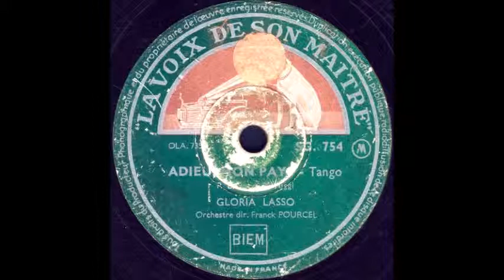ADIEU, MON PAYS грампластинка HIS MASTER VOICE запись 7357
ADIEU, MON PAYS
Оцифровка грампластинки 78 об/мин LA VOIX DE SON MAÎTRE /HIS MASTER VOICE/ (Франция) запись номер 7357 формат Гранд (25см)